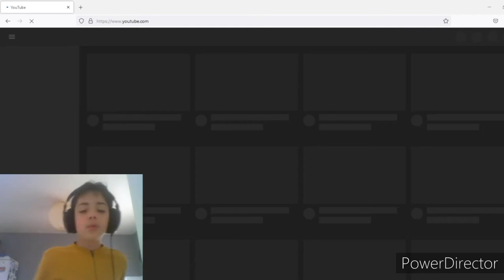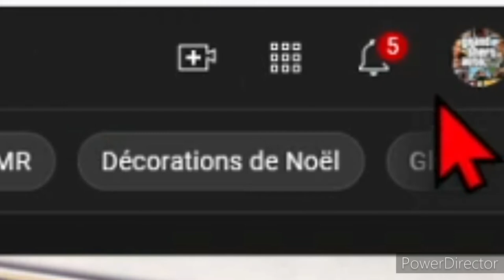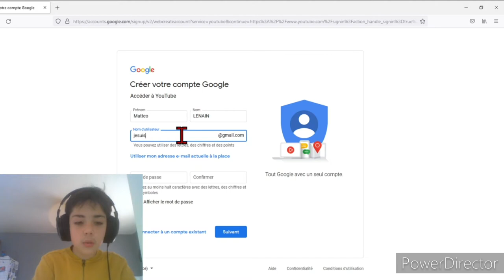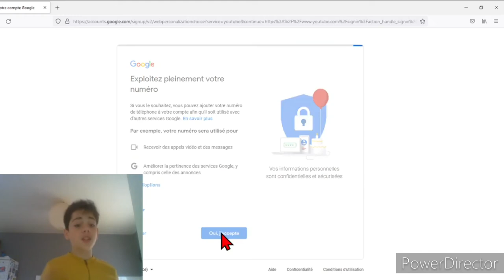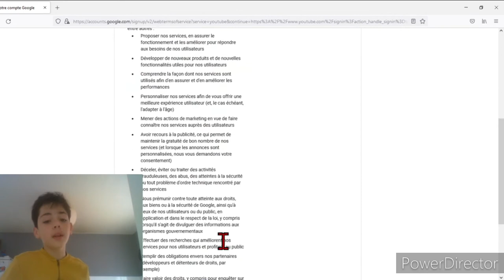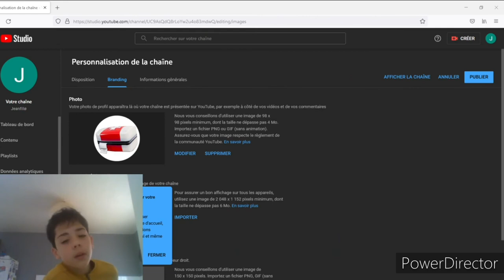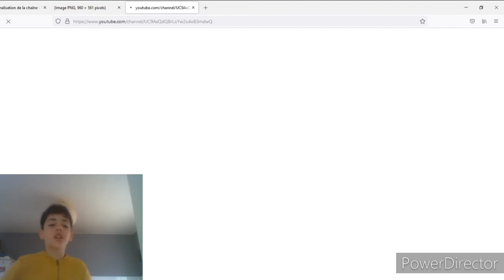COMMENT CRÉER une CHAÎNE YOUTUBE en 2022 Challenge !